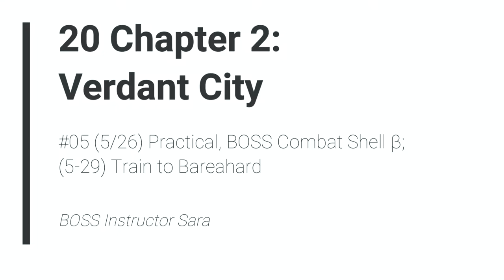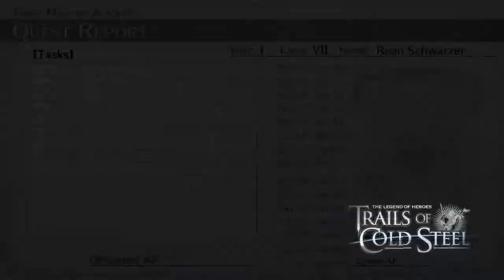LoH Trails of Cold Steel - 20 Ch2 #5 (5-26) Practical, BOSS Combat Shell β (5-29) Train to Bareahard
The Legend of Heroes: Trails of Cold Steel 1 - 20 Ch 2 #05 (5-26) Practical, BOSS Combat Shell β; (5-29) Train to Bareahard

BOSS Instructor Sara

2013/2017 Nihon Falcom